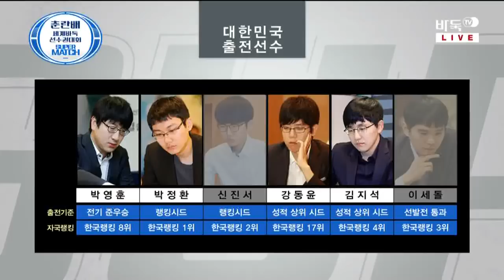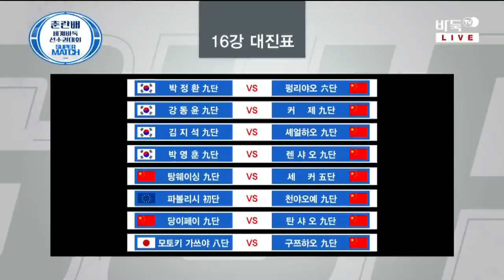제12회 춘란배 세계바둑선수권 16강전 EP1 0323